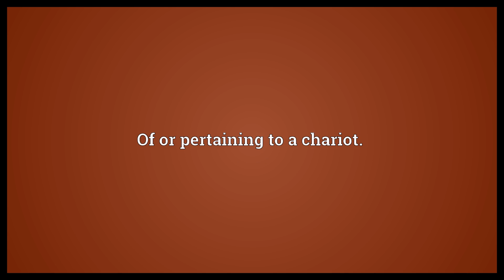Aurigal Meaning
Video shows what aurigal means. Of or pertaining to a chariot..  Aurigal Meaning. How to pronounce, definition audio dictionary. How to say aurigal. Made with MaryTTS and Wiktionary